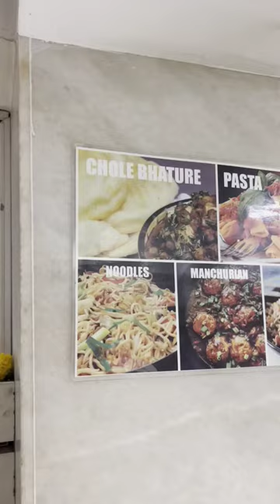Govinda's Bakery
04:30  -  Mangala arati

05:00  -  Tulsi-Puja

07:15  -  Sringar darshan

07:25  -  Guru puja

08:00  -  Bhagavatam class

12:30  -  Raj Bhoga arati

16:15  -  Usthapana arati

19:00  -  Sandhya arati

19:30  -  Bhagavad-gita discourse

20:30  -  Shayana arati

05  : 00 AM to 07 : 15 AM
08  : 10 AM to 08 : 30 AM
11  : 50 AM to 12 : 30 PM
01  : 00 PM to 04 : 15 PM
06  : 40 PM to 07 : 00 PM
08  : 10 PM to 08 : 30 PM
09  : 00 PM to 04 : 30 AM